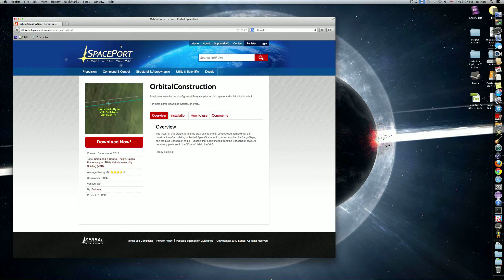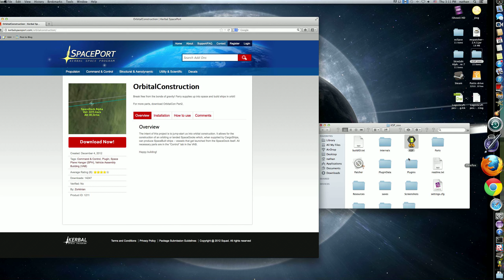SpaceDock Fail- KSP short